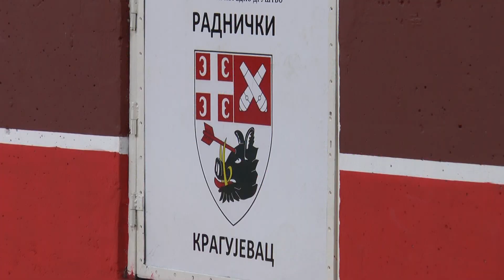Rukometaši Radničkog ciljaju Super ligu